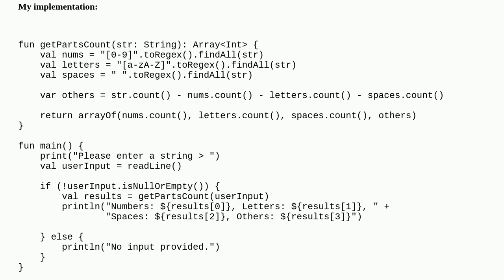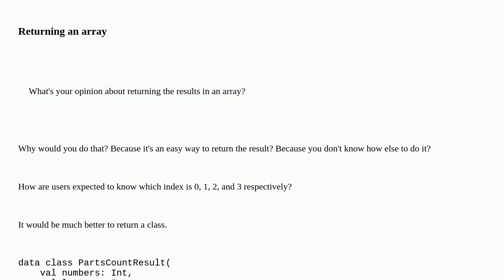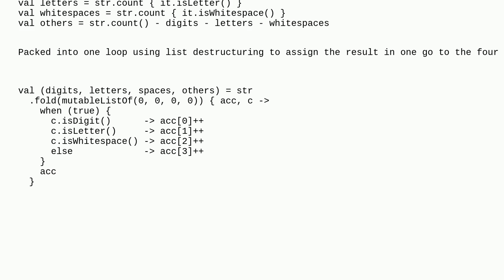Codereview: Swift-function which counts the letters, numbers, spaces, special chars in a given st...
Swift-function which counts the letters, numbers, spaces, special chars in a given string

A special thanks goes out to the awesome community

  regex strings kotlin